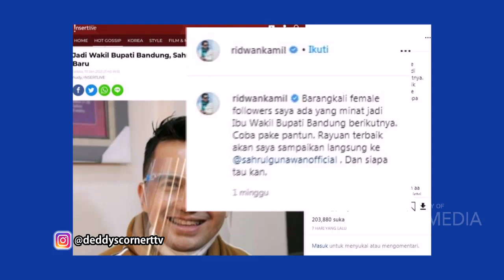Ridwan Kamil Kaget, Ibu-ibu di Sumedang Resah sama Pelakor! | Best Moment Deddys Corner (30/1/21)